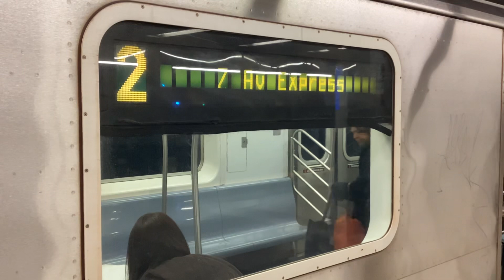Gun Hill road bound R142 (2) Express train at 34th street-Penn station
Because of signal maintenance at Wakefield-241st street resulting in single tracking some (2) trains between 10am and 2pm ended at Gun hill road.

So they finally added a Gun hill road program (mean it was added last year) would be nice if the 3 am rush (5) trains that end at gun hill road had a actual gun hill road program but they don’t as they used the nereid program and cancel out the remaining stops north of gun hill road.

Find it weird now 7th ave express and Bronx local is lowercase rather than uppercase.

This video was taken Wednesday March 20th 2024 at 12:03pm